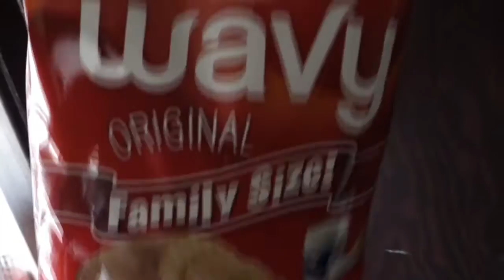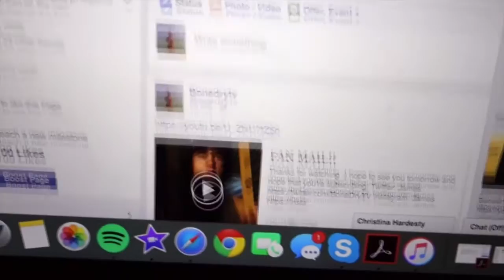DINNER DATE!!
Vine @Jwdipper
Kik me: Jwdipper1
Skype: Jbw694